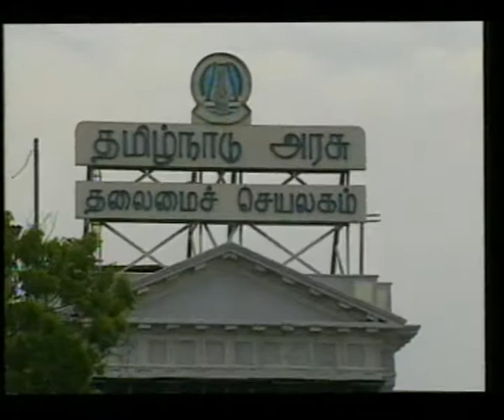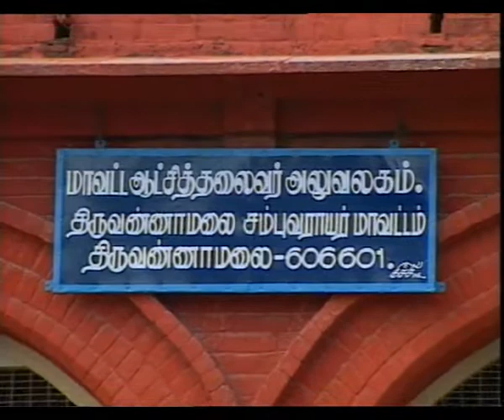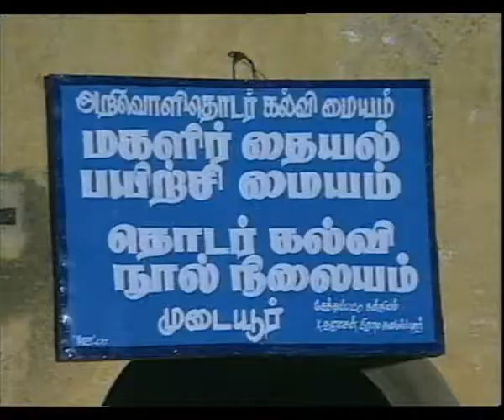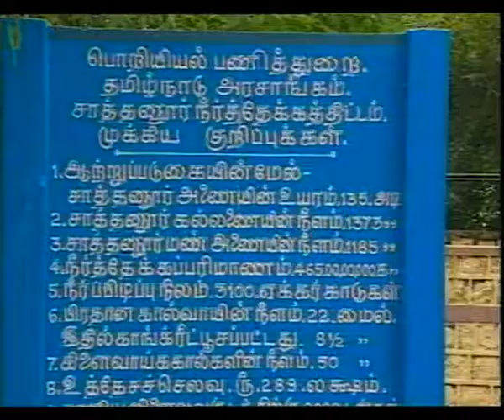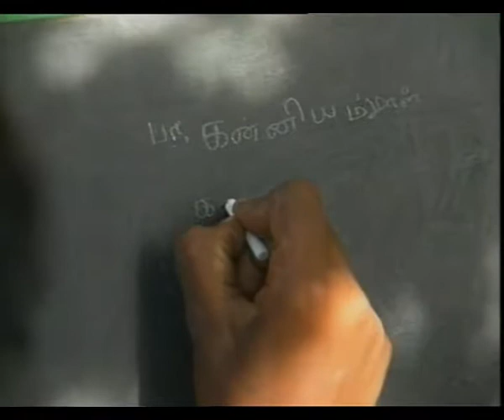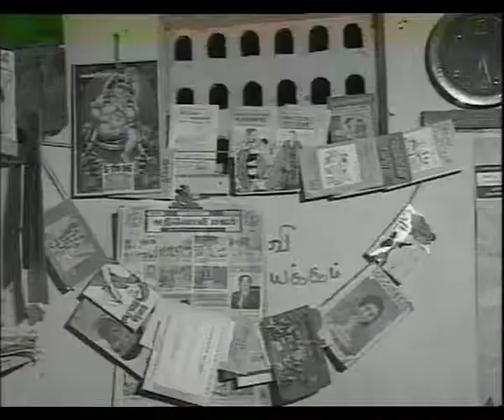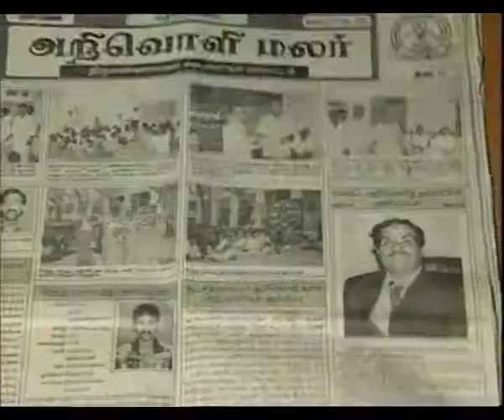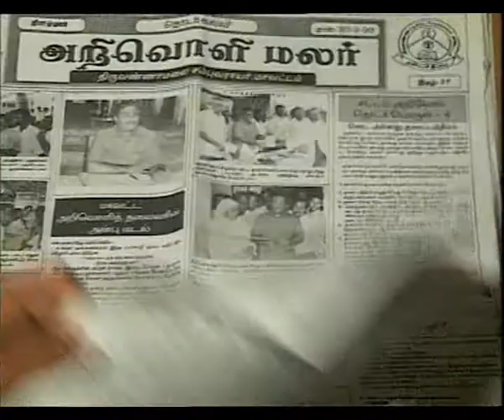THIRUVANNAMALAI DISTRICT PART II